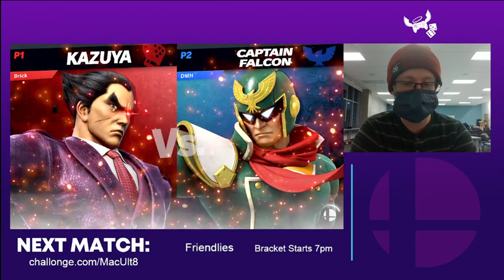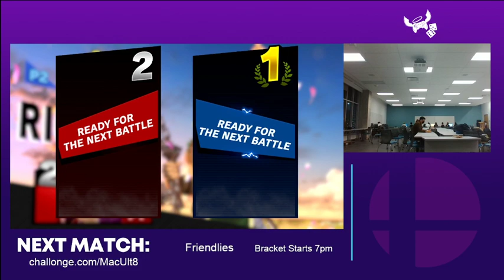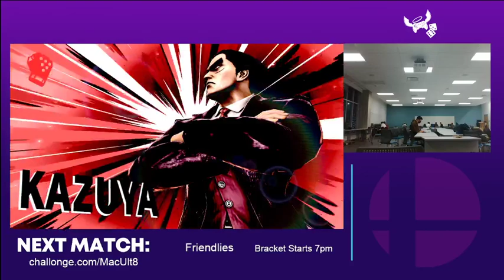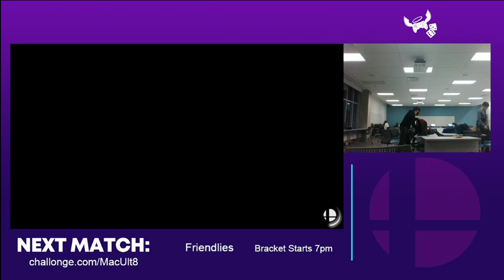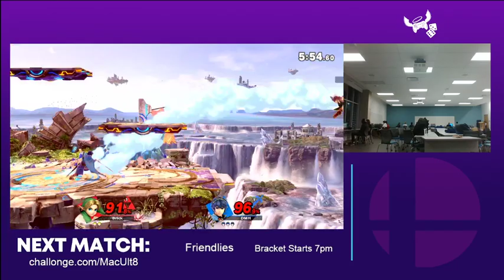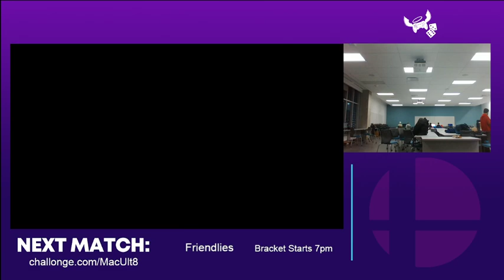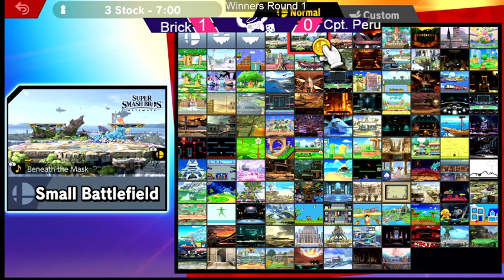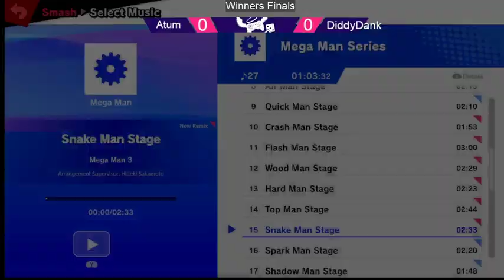McMaster Smash Weekly Nov 24 2021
Hosted at McMaster University in PGCLL M16. In collaboration with McMaster Extra Life.